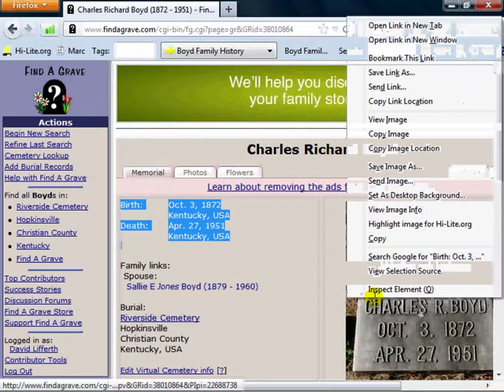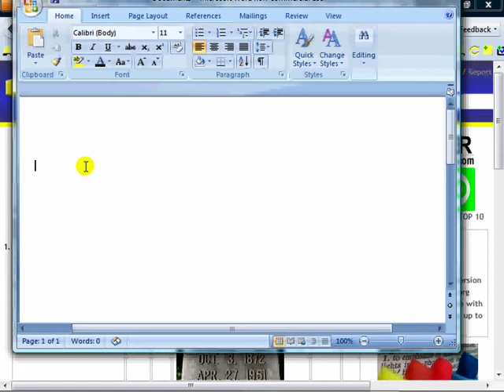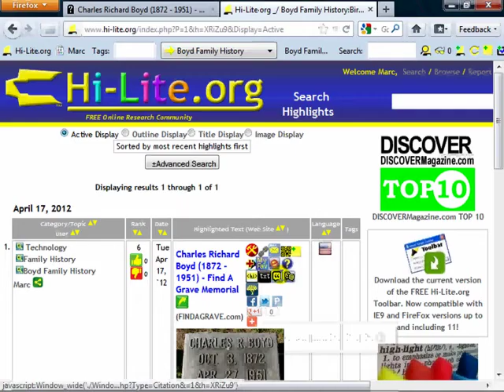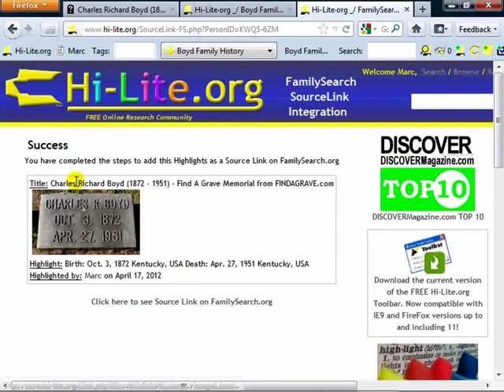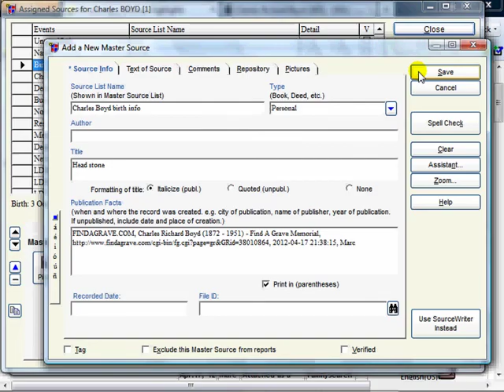Using Hi-Lite.org for Genealogy and Family History (Short Version)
Short Version: This 'Silent Movie' Real world example of Using Hi-Lite.org for Genealogy and Family History. Create a highlight on FindAGrave.com including both text and image. Share the highlight using email, Facebook, Twitter, formatted HTML, Standard Web Citation, URL Link, and use the highlight as a Source Link on FamilySearch.org. Best viewed in full screen mode.